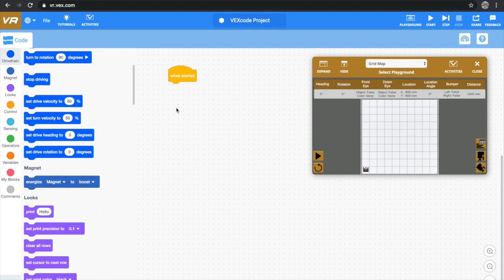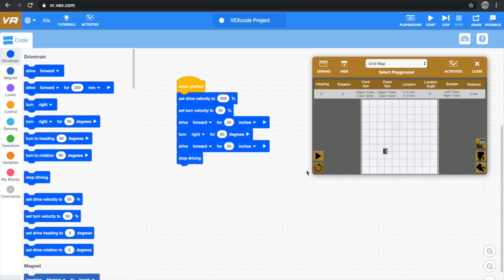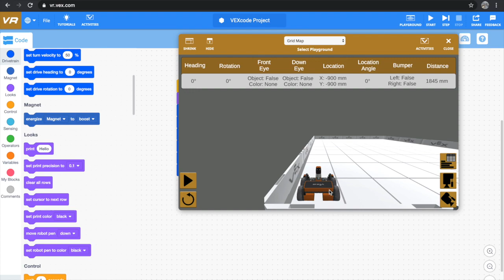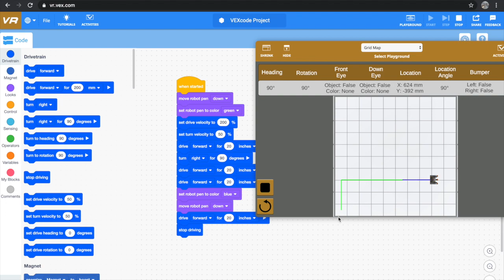VEX VR-3: Adding Velocity(speed) and Pen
This video focuses on how to use velocity to speed up your robot. I added the pen so that you can trace the movement of your robot. This is part of the tutorial lesson on VexCode Vr online simulation.